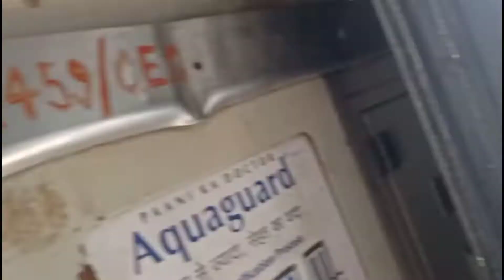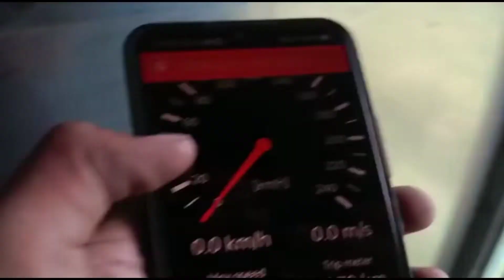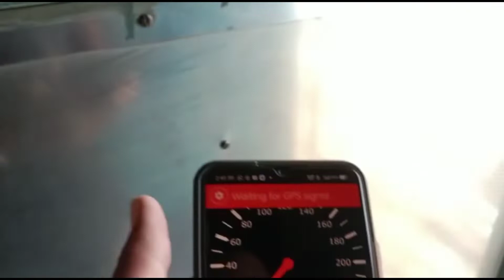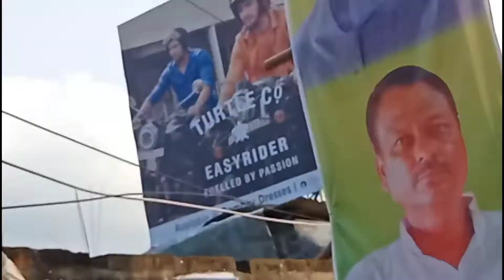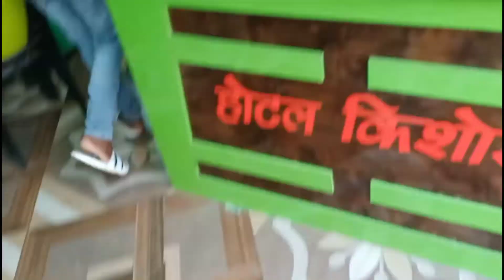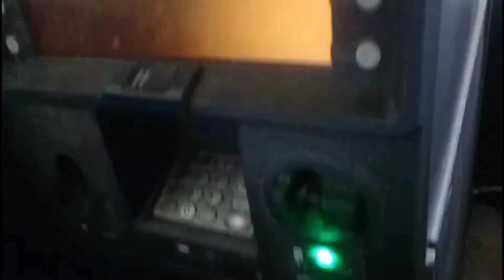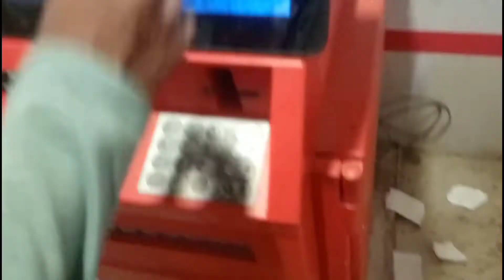मधुबनी के no.1 college (J N college)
Hey guys
If you enjoyed the my vlog
Video and continue to my daily vlog
And comment kar ke batna kaisa
Laga vlog

If you enjoyed in this video

hit likes.

lots of  ❤️

Camera mic :Boya BYM1 Omnidirectional Lavalier Condenser Microphone with 20ft Audio Cable (Black)